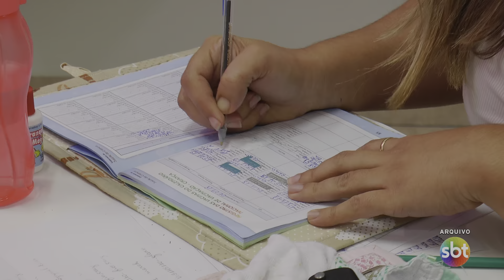Vacinas em gotinhas da poliomielite é substituída por dose injetável